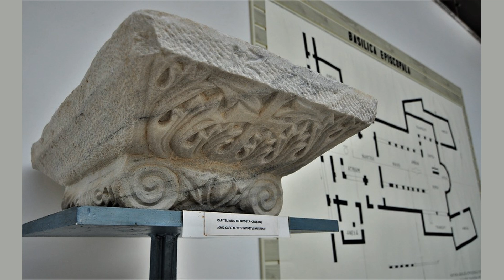The Rise and Fall of the Byzantine Empire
In this video, we explore the fascinating history of the Byzantine Empire, from its humble beginnings as the Eastern Roman Empire to its eventual decline and fall. We delve into the political, cultural, and religious factors that shaped this empire, including its conflicts with the Persian and Ottoman Empires, its adoption of Christianity, and its contributions to art, architecture, and literature. Join us on a journey through time as we uncover the rise and fall of one of the most influential empires in history.